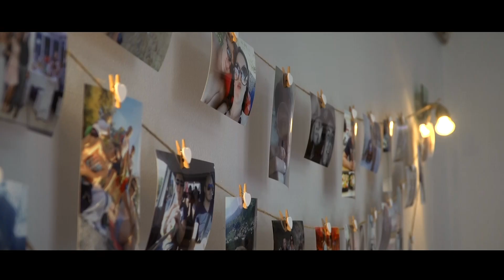Katarina & Jurica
EDITING AND POST PRODUCTION - Denis Kotarski